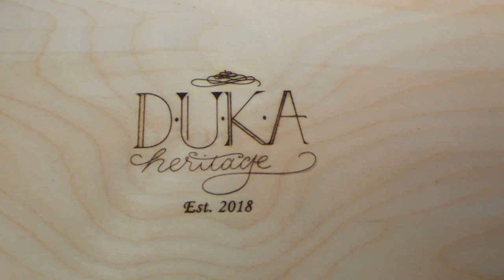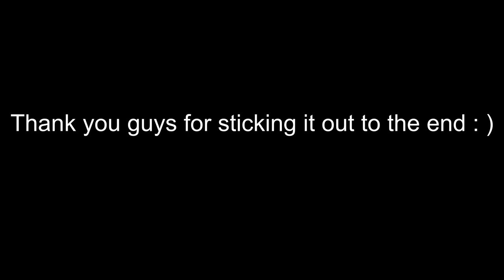Fiery Red Cedar Bowl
Putting a whole new spin on "firewood".